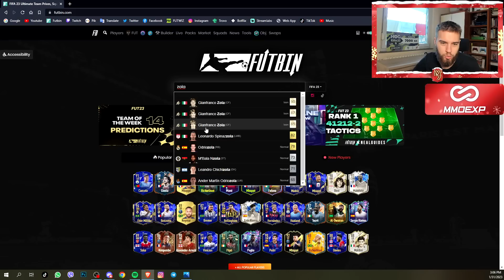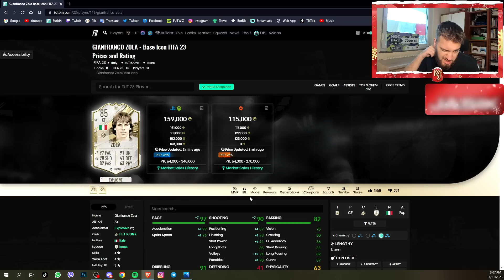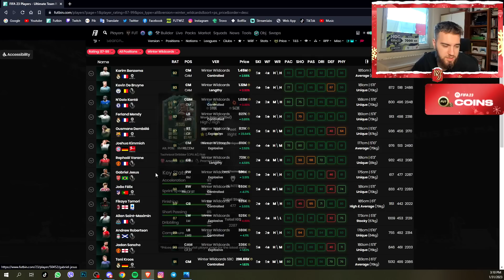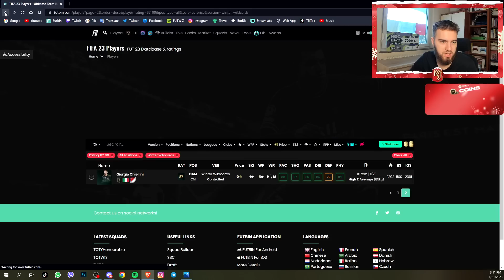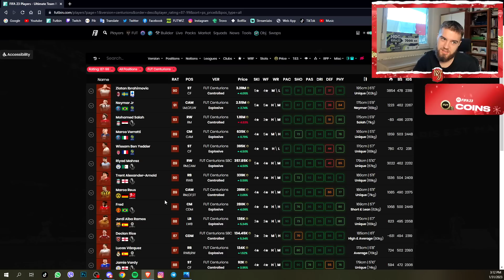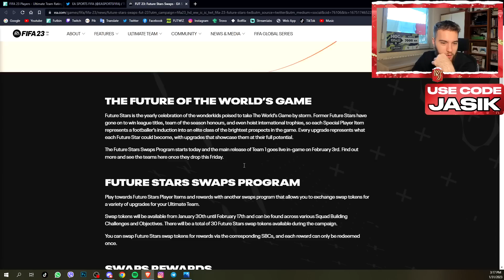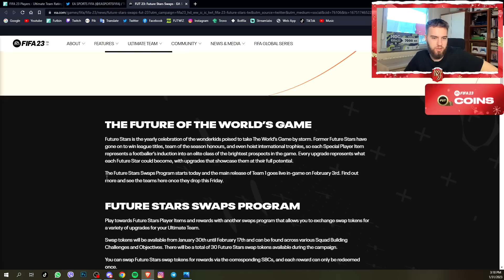BUDUĆE ZVIJEZDE Swaps!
💹 Kod "Jasik" za dodatnih 5% popusta!

fifa, fut, fut captains, packs, rage, mcjasik, road to glory, messi, fifa 23, fut 23, fut 23 ultimate team, ultimate team, mc jasik, rat to glory, ronaldo, tots, team of the season